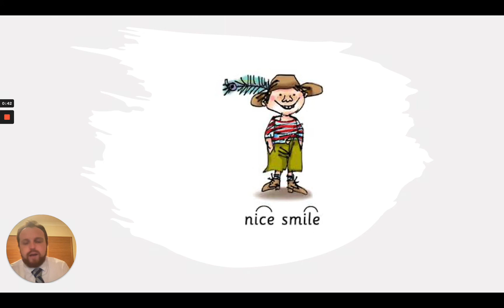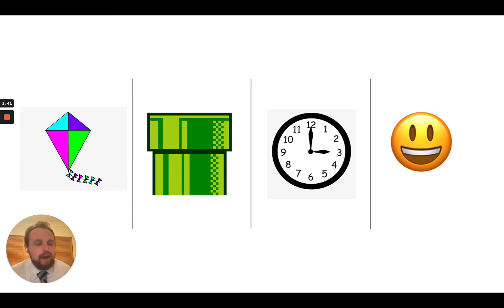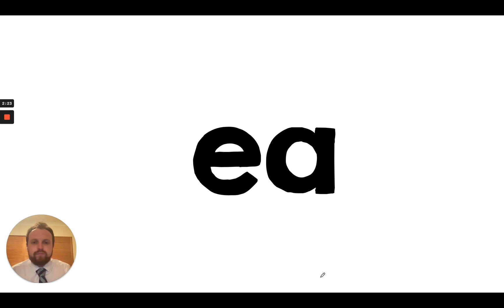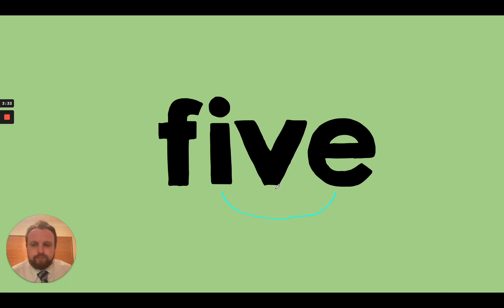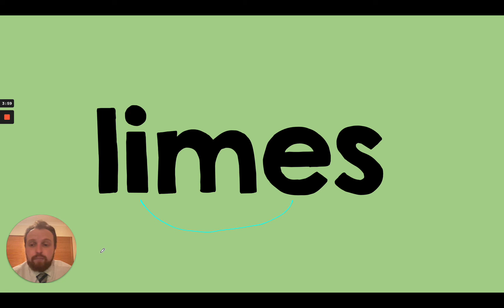The 'i-e' Sound